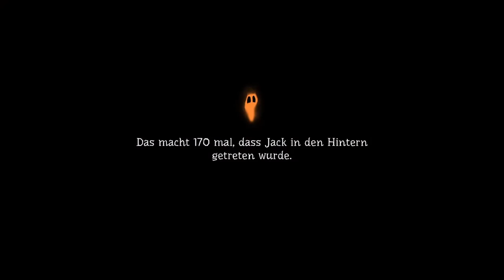PUMPKIN JACK #10 🎃 Hexenjagd am Baumstumpf - Nicht den Kopf verlieren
Pumpkin Jack Part 10 Hexenjagd am Baumstumpf - Nicht den Kopf verlieren